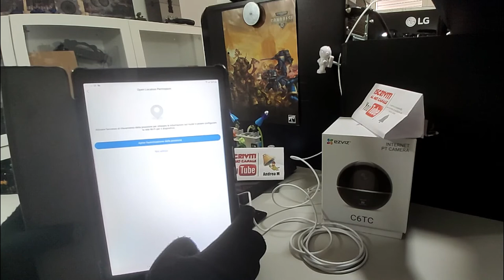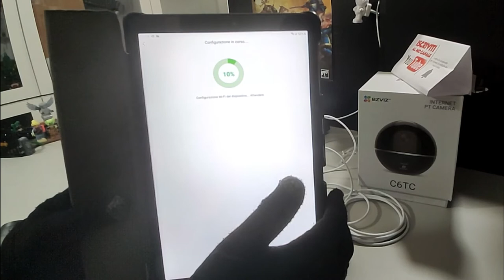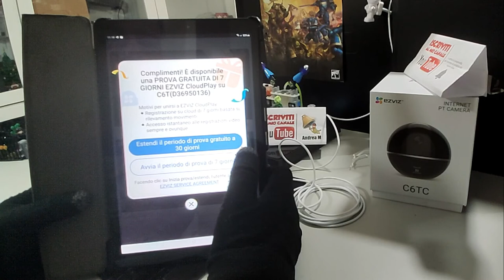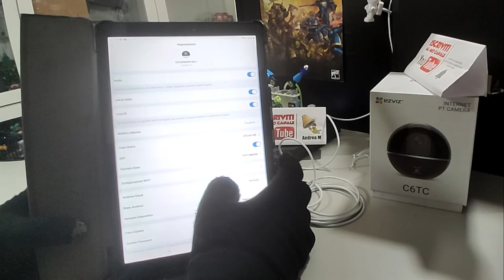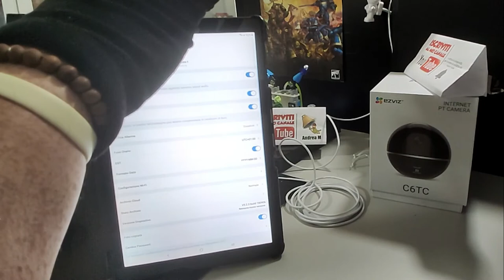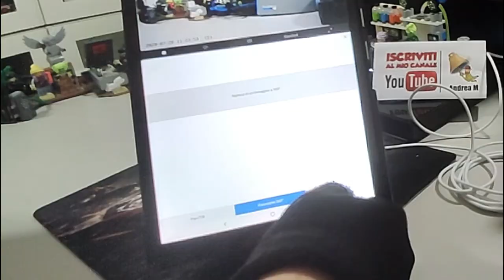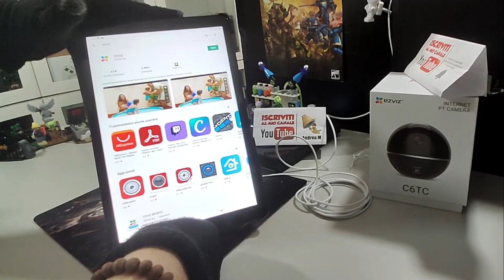EZVIZ C6TC 1080p Telecamera di Sorveglianza a 360° con WiFi da interno. Il nostro occhio sulla casa!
Link PRODOTTO
EZVIZ C6N
Contenuto della confezione:
1 x videocamera EZVIZ C6T
1 x Adattatore di alimentazione
1 x base
1 x kit viti
1 x Una guida rapida

  -  Semplice da installare solo 3 passaggi: 1) scaricare e registrare l'applicazione in italiano; 2) accendere la telecamera; 3) scansionare il codice QR
   - Audio bidirezionale: puoi comunicare con altre persone, grazie al microfono e all'altoparlante integrati
  -  Maschera della privacy intelligente: la videocamera ritorna alla modalità maschera privacy se necessario e interrompe la registrazione dei video
   - Motion tracking intelligente: quando rileva i movimenti, la telecamera si muove automaticamente verso di esso, lo segue e registra le immagini
   - Visione notturna: illuminatore LED a infrarossi per visione notturna fino a 10 metri di distanza
    -Notifica istantanea: quando la fotocamera rileva movimenti o intrusi, riceverai subito avvisi, ovunque tu sia
   - Tre differenti tipi di archiviazione: MicroSD (fino a 128 GB, non inclusa), EZVIZ NVR, archiviazione su cloud EZVIZ

Compatibile con GOOGLE HOME, ALEZA, IFTTT

00:00 INTRO
04:12 UNBOXING
06:42 INSTALLAZIONE
11:47 IMPOSTAZIONI
16:47 CONCLUSIONI FINALI
17:27 BONUS TRACK